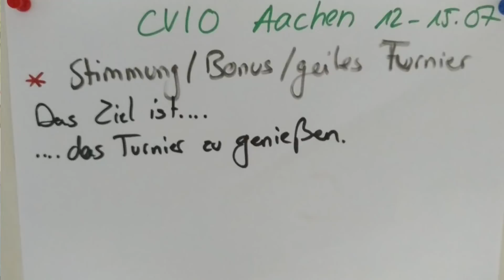Team NORKA über den CHIO Aachen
Morgen beginnen die ersten Prüfungen (Preis der Sparkasse) für die Voltigierer. Wir haben beim Team NORKA nachgefragt, was das Besondere am CHIO Aachen ist und worauf sie sich am meisten freuen.